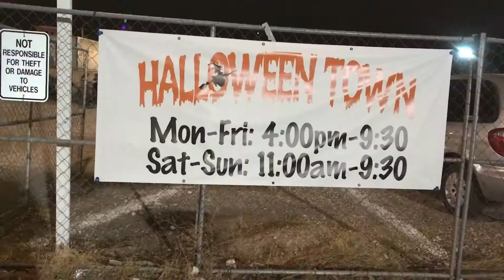Pumpkin Patch 20k17 🎃🖤